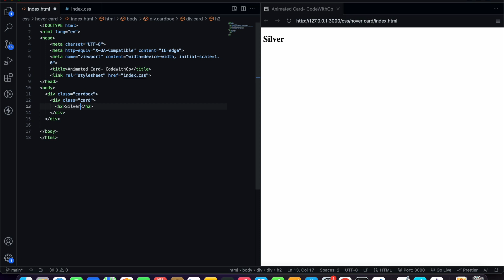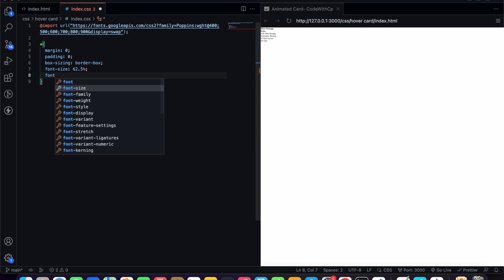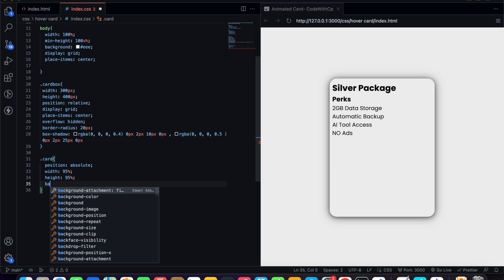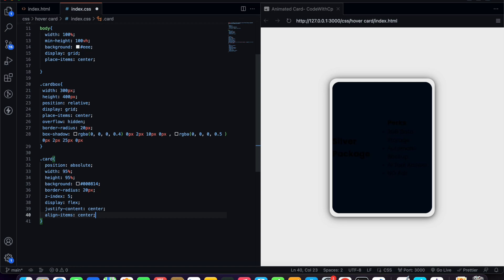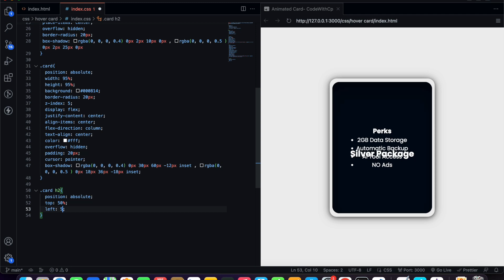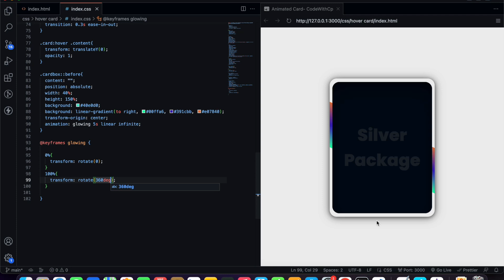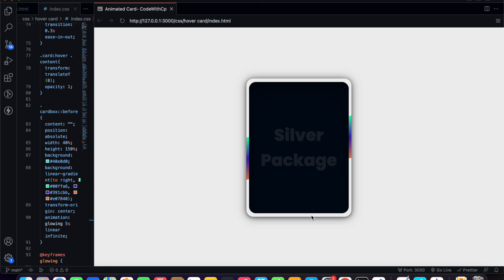How to Create an Animated Card Hover in CSS | CSS Animation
In this video, I'll show you how to create an Animated card hover using css. This tutorial will teach you how to create a simple but effective card hover that will add a touch of magic to your web pages!

If you're looking to add some animation to your web pages, then this video is for you! By using css, you'll be able to create a card hover that is both visually appealing and functionally useful. With this tutorial, you'll be able to create a card hover that is perfect for your web pages!

Watch:

 • Henri Werner - IT...